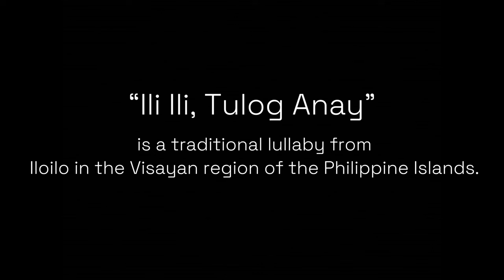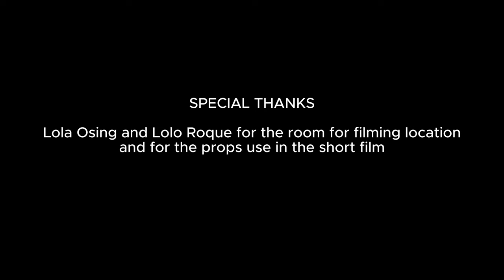ILI ILI TULOG ANAY | Short Film | Filipino Folk Song | Horror Film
ILI ILI TULOG ANAY (Sleep for a while, little one)
ILI ILI The song Ili-ili Tulog Anay (Sleep for a while, little one) is a Philippine folksong which originated in Visayas region. It is a lullaby sung to keep a child sleeping while the mother is away.
Song :: Philippine Folksong Ili-ili Tulog Anay Version by:: Flor Ristagno